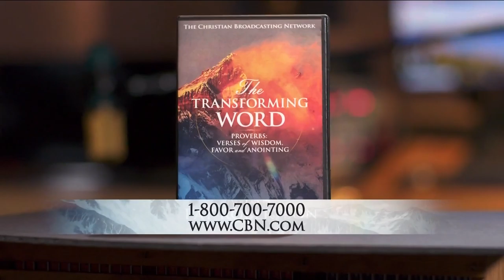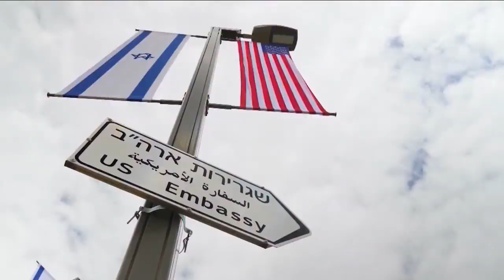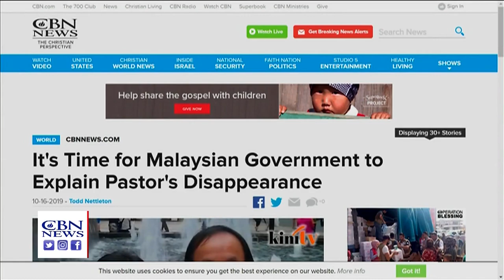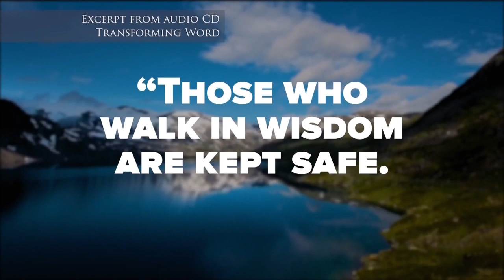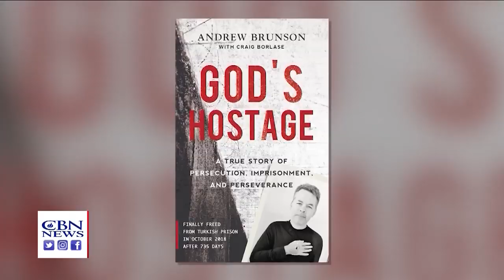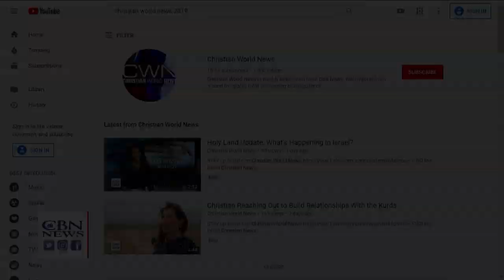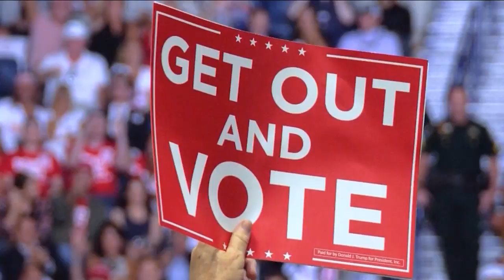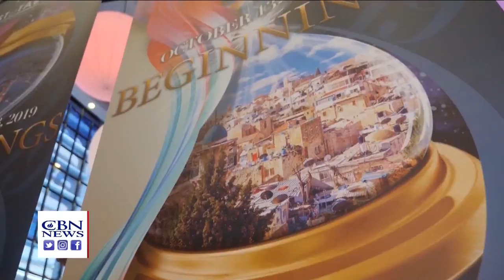Bringing Love to a War Zone, God's Hostage, & God's Hand at Work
Ministering to the needs of the victims of war gives them hope and opens door to the Gospel.